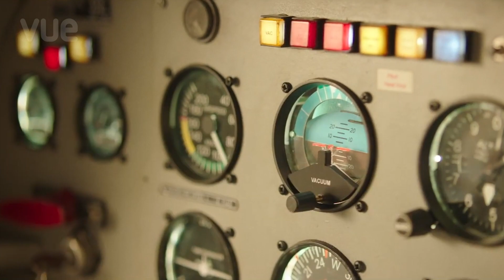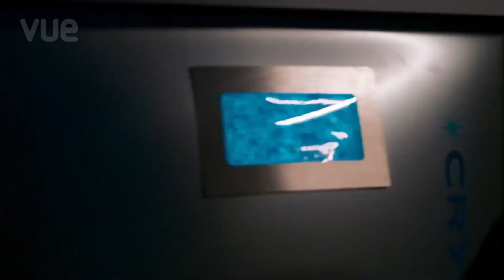⚡NEWSFLASH⚡ WAT JE MOET WETEN OVER DE FILMRELEASES IN NOVEMBER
Zit je klaar? 🍿  Want in deze nieuwste VueTube video praten we je helemaal bij over de belangrijkste must-sees van november!

Deel jouw Vue ervaring via